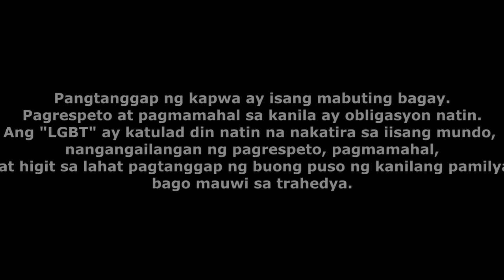SALIWA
BSInfoTech 1-B
Short Film in Purposive Communication